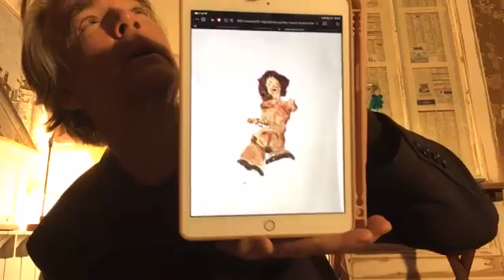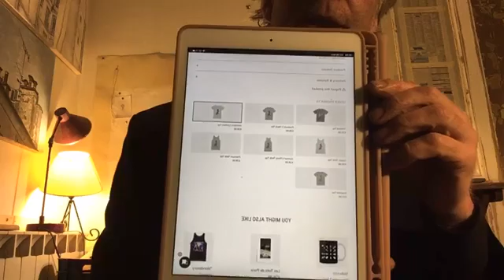electricpodcast n°45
Wherein we enjoy :

- “Everybody’s Got Something To Hide Except For Me And My Monkey” by the Beatles, with guitar and voice
- Slippery Slabs
- Bises